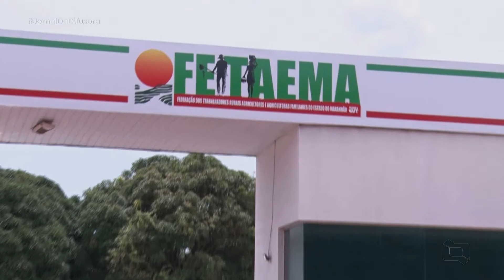(Edição 20/04/22) Confira o Jornal da Difusora 2ª ediçāo desta quarta-feira